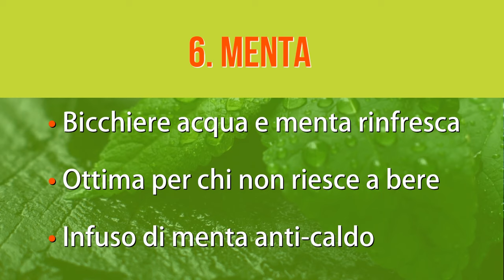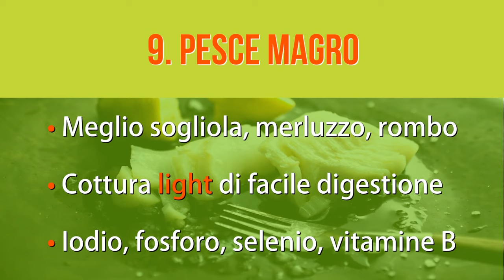DIMAGRISCI SENZA DIETA il PUNTO VITA e il GRASSO in ESTATE con 10 CIBI ANTI CALDO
Ciao amici! Come dimagrire il punto vita e combattere il caldo estivo? Facile, con questi 10 cibi amici della linea e nemici del caldo!

Simona Vignali